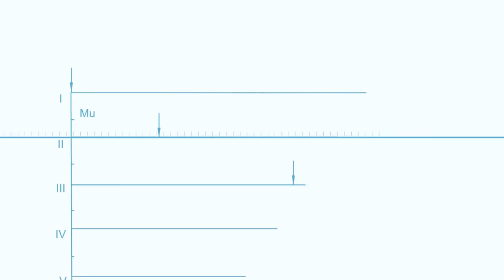СТРУННЫЕ ТРАНСПОРТНЫЕ СИСТЕМЫ: НА ЗЕМЛЕ И В КОСМОСЕ — ЧАСТЬ 5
СТРУННЫЕ ТРАНСПОРТНЫЕ СИСТЕМЫ: НА ЗЕМЛЕ И В КОСМОСЕ